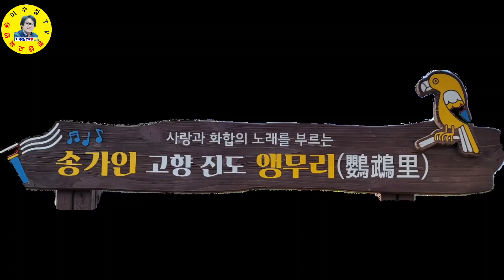提案放送 송가인 고향 진도 소앵무리마을 방문(19) 송가인생가 마을을 위한 발전방안 진도군수님께 제안 모조리 공개♡삶0649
송가인 생가 소앵무리마을 "송가인문화관건립" 진도군수님께 제안하는 방송을 하였습니다. 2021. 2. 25(목)

ㅡㅡㅡㅡㅡㅡㅡㅡㅡㅡㅡㅡㅡㅡㅡㅡㅡㅡㅡㅡㅡㅡㅡㅡㅡ
방송섭외: 이수길
영상감독: 이수길
영상촬영: 이수길
영상편집: 이수길
촬영기기:  Samsung-Note20-Ultra
영상시간: 00시간 09분 13초
이멜주소: (초청강연문의)
ㅡㅡㅡㅡㅡㅡㅡㅡㅡㅡㅡㅡㅡㅡㅡㅡㅡㅡㅡㅡㅡㅡㅡㅡㅡ